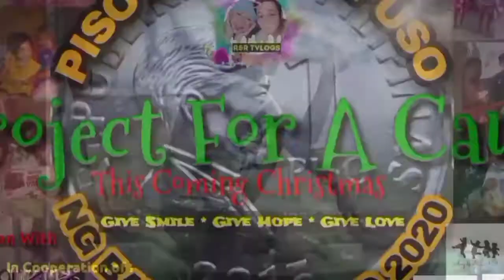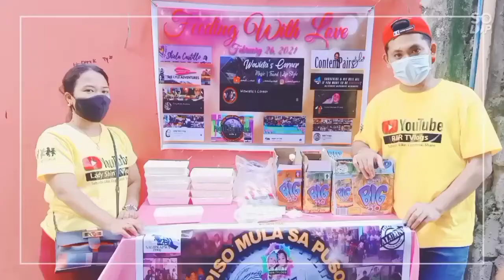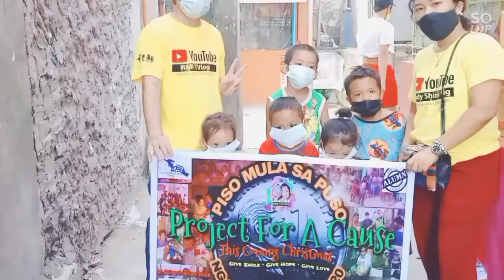"Feeding With Love" Piso Mula Sa Puso Ng Bawat Pilipino Year2 Project For A Cause/Feeding Program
"Feeding With Love" Piso Mula Sa Puso Ng Bawat Pilipino Year2 Project For A Cause

Piso MuLa Sa Puso Ng Bawat Pilipino 2020 Year 2
Project For Cause
1St Feeding Program  "Feeding With Love" Feb.26 2021

Unang una salamat kay Lord Sa Mga Blessing Na Binibigay nya.
Nakaraang Taon Ng Simulan ko ang Proyektong Ito Hindi ko Ineexpect na Mag Tutuloy Tuloy ngayong Taon :) Dahil sa mga Taong May mabubuting Puso na Tumutulong sa amin simula pa ng Una :) Upang Maisakatuparan ang aming Adhikain Taos Puso At Lubos Kaming Nag papasalamat sa Inyong Lahat..

Ngayong Buwan ng Pag Ibig mga bata nmn ang ating hahandugan ng munting saya sa knilang mga Labi :)

Kasama po si Shin Duro na Laging naka Suporta sa Amin Salamat ng Marami :).. Alam ko marami pa tayong matutulungan pag dating ng Araw:) Laban lang guys wag na wag tayong susuko ss hamon Ng Buhay  :)

At Sa mga naging inspirasyon kong Samahan
kung bakit ako nandito ngayon :)  Salamat po ;)

Caa Alumni Association
CYA
Angels Of Caa
Petmalu Ng Caa (Buy & Sell Group)
Sagip Kapwa Pinoy Caa

Sa Idol Kong Vlogger Na Si
thehungrysyrianwanderer Sir basil

Thank You Very Much Sa Mga Sponsors Na Walang Sawang Tumutulong sa amin

Sa Mga Naisip pong Tumulong sa aming Proyekto bukas ang aming channel at aming samahan upang maisakatuparan ito :) Makipag ugnayan lamang da amjng mga social medias Account :